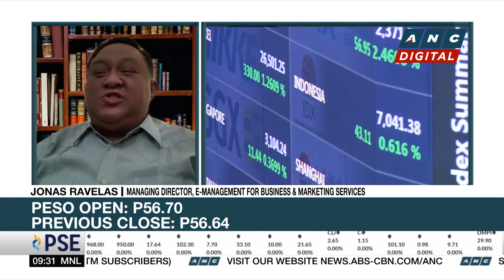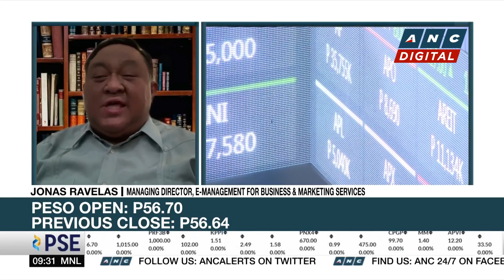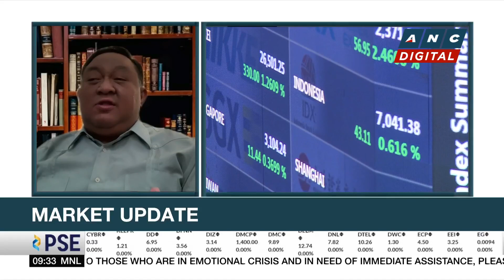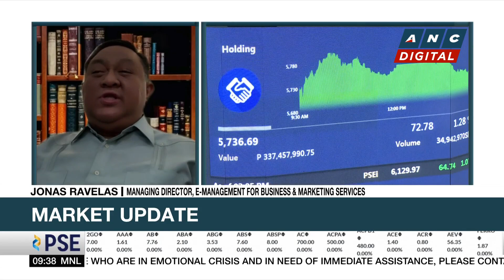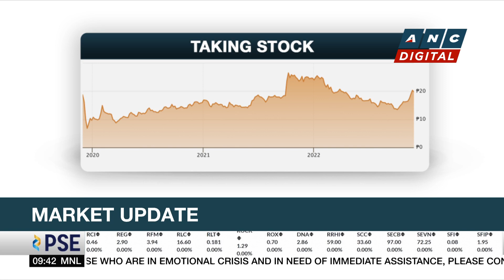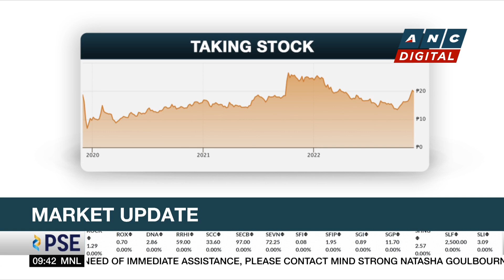Ravelas weighs in on Dennis Uy's empire | ANC